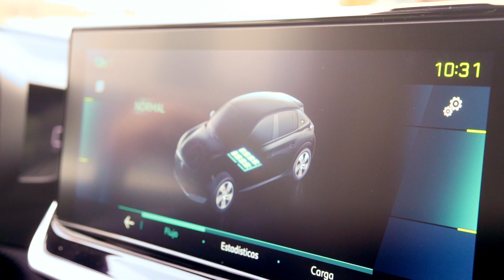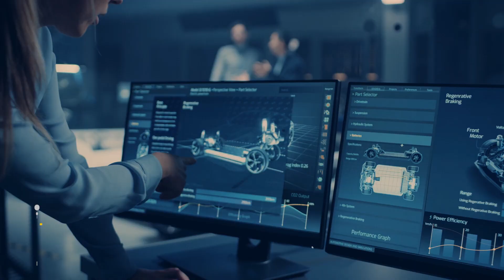San José Valdeflórez - A Strategic Project for the Future of Extremadura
San José Valdeflórez is a mining industrial project in Cáceres, Spain, dedicated to convert the lithium found in the second largest deposit of the European Union into lithium hydroxide, an irreplaceable material of the ion-lithium batteries for electric mobility.

This sustainable project is perfectly aligned with the European Commission strategy to create a fully integrated value chain for batteries within the EU, ensuring the access to raw materials and reducing the commercial dependence from other countries.

A unique opportunity to generate a new strategic axis of industrial development for the city of Cáceres and the region of Extremadura, as well as the Spanish and European automotive industry as a whole.